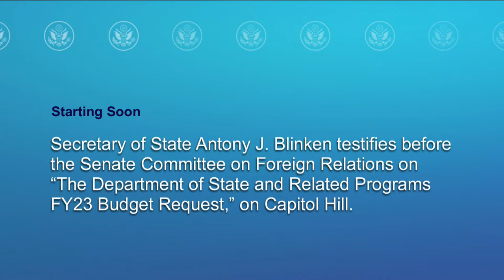Secretary Blinken testifies before the Senate Committee on Foreign Relations - 10:00 AM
Secretary of State Antony J. Blinken testifies before the Senate Committee on Foreign Relations on “The Department of State and Related Programs FY23 Budget Request,” on Capitol Hill, on April 26, 2022.